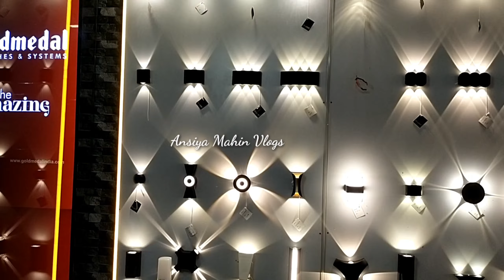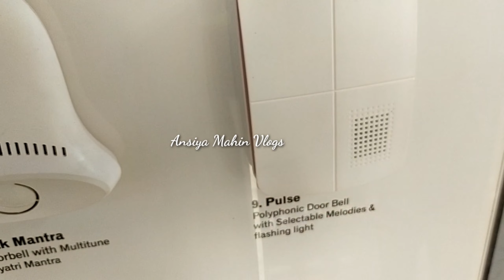പുതിയവീട്ടിലേക്കുള്ള Purchasing തുടങ്ങി //Some Purchasing for Our New Home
അങ്ങനെ പുതിയൊരു തുടക്കത്തിനായി ഒരുങ്ങുകയായി // Some Purchasing //@AnsiyaMahinVlogs8021